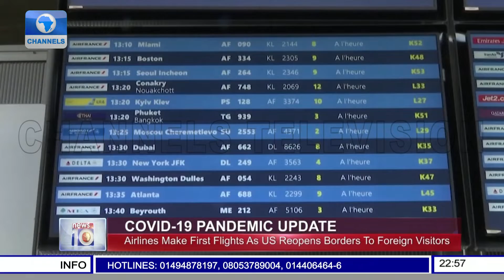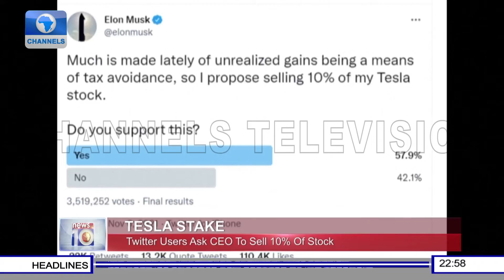Heavy Rains, Thunderstorm Cause Severe Flooding In India's Chennai | Around the World In 5